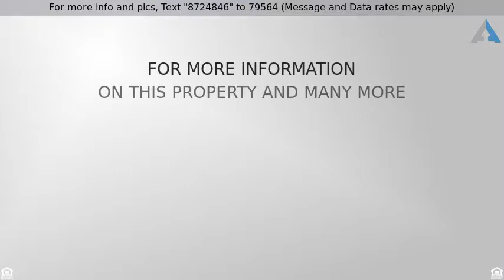Priced at $399,900 - 9455 US Hwy 441, Belleview, FL 34420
EXCELLENT BUSINESS OPPORTUNITY TO OWN A TURN-KEY T

EXCELLENT BUSINESS OPPORTUNITY TO OWN A TURN-KEY TIRE BUSINESS.  Good location with a steady traffic flow and easy access from either direction of 441.   BUSINESS AND INVENTORY, ASSETS ONLY! NO REAL ESTATE OR LAND.  Building is a lease and offers an office, showroom, 6 work bays.  Large parking lot for customers.  EMPLOYEES ARE WILLING TO STAY AND WORK for NEW OWNERS.  LIST OF ASSETS and PROPERTY SPECIFIC QUESTIONS, CAN BE ADDRESSED THRU LISTING AGENT upon request.